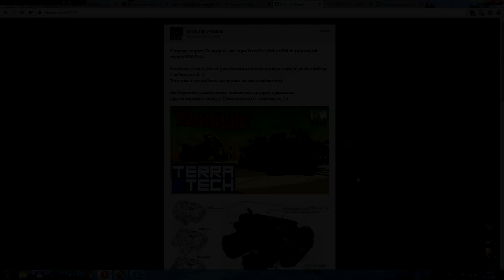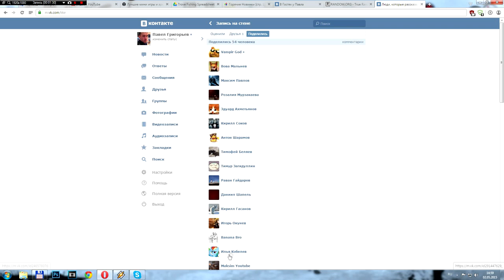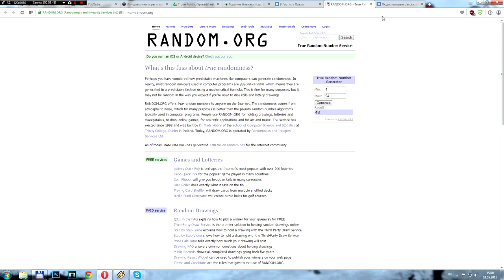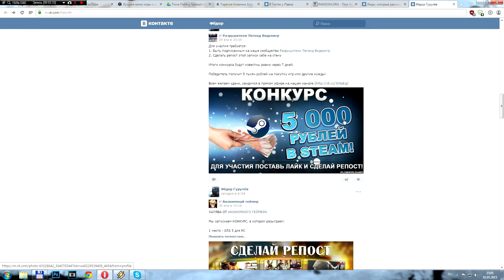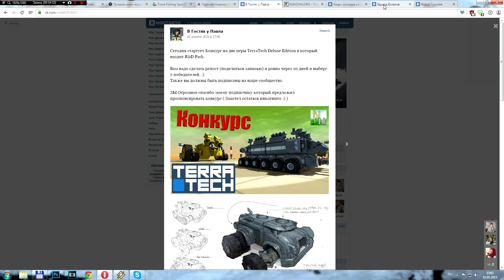Финал конкурса на игру TerraTech.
Подведение итогов :)

Дополнительные Теги.
TerraTech прохождение
TerraTech walkthrough
TerraTech  обзор
TerraTech  review
TerraTech  gameplay
TerraTech  Let`s Play

прохождение TerraTech
walkthrough TerraTech
обзор TerraTech
review TerraTech
летсплей TerraTech
геймплей TerraTech